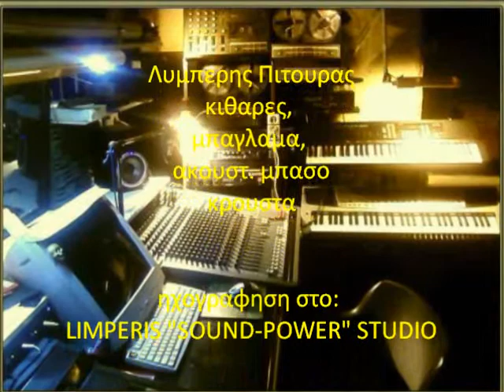Νυχτες Μαγικες - Βασιλη Τσιτσανη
"Νύχτες Μαγικές - Βασίλη Τσιτσάνη"
=Νικος Πετσακος: μπουζουκι,τραγουδι
=Λυμπερης Πιτουρας: κιθαρες, μπαγλαμα,
 ακουστ. μπασο. κρουστα.
=ηχογραφηση-παραγωγη-επιμελεια στο:
 Limperis "Sound-Power" Studio.